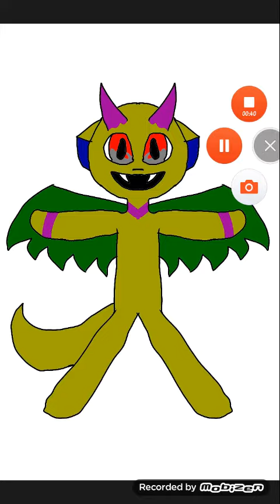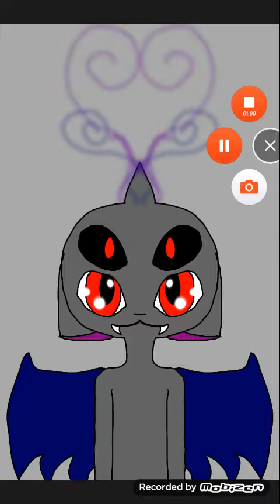Oc Voices ... Sorta